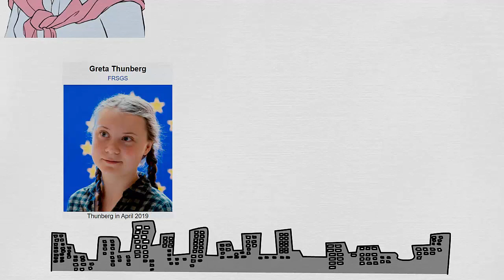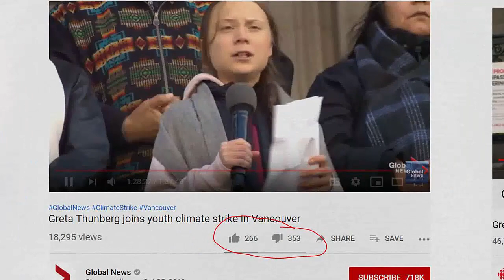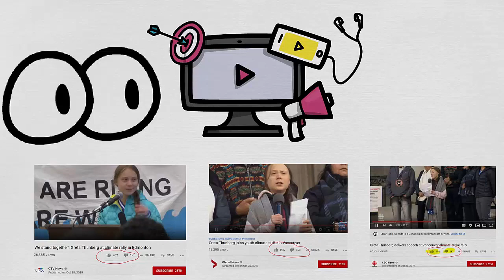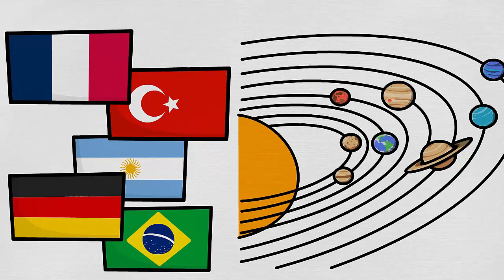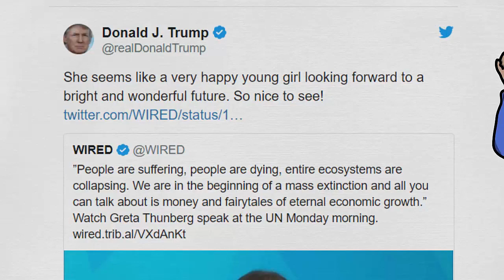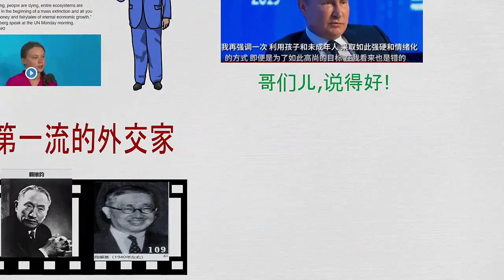16岁环保女孩格蕾塔 | 联合国演讲太过夸张 | 遭全球网友冷眼 | 普京直言痛批一阵见血 | 特朗普推文嘲讽（Greta -- schoolgirl climate change warrior)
看腻了不切实际的作秀，受够了天花乱坠的口号。环保和发展之间的取舍权衡，学生与政治斗争之间的微妙关系，是本集主要讨论的。
微信公众号： 奇葩美国
提供动画制作 : email 地址见频道信息页